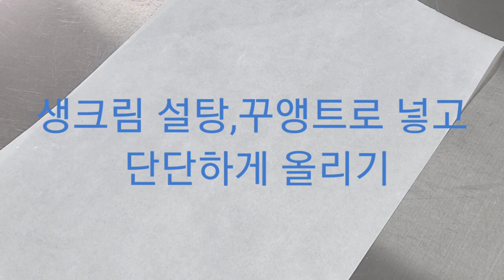한입에쏘옥 ~귀여운미니붓세♡bouchee mini bouchee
재료 ingredients (g) 10~12개

박력분 52 soft flour 52
옥수전분8  cornstarch 8
흰자70  white (of an egg) 70
노른자32 yolk 32
우유10 milk 10
설탕60 sugar 60

슈가파우더 sugar powder

생크림100 fresh cream100
sugar 9 sugar 9
오렌지마멀레이드 Orange marmalade